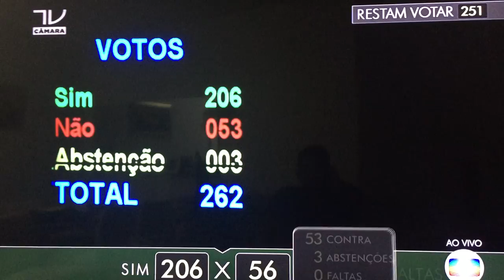Zé Reinaldo Tavares vota a favor do impeachment de Dilma Roussef